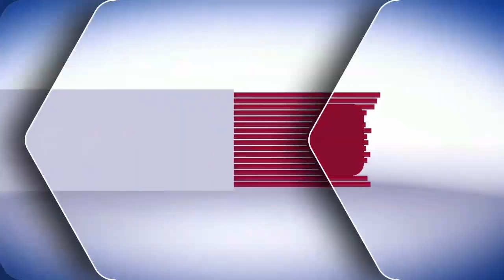GEOVÂNIO MACEDO É REELEITO PREFEITO DE PIMENTA COM QUASE 86% DOS VOTOS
Os eleitores de Pimenta aprovaram a gestão do prefeito Geovânio Macedo e deram a ele um segundo mandato, com quase 86% dos votos.